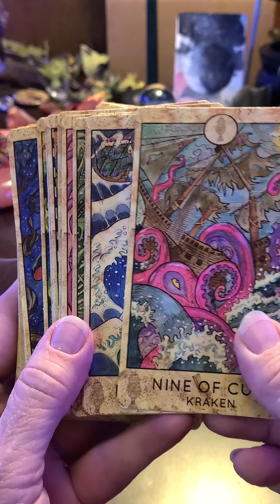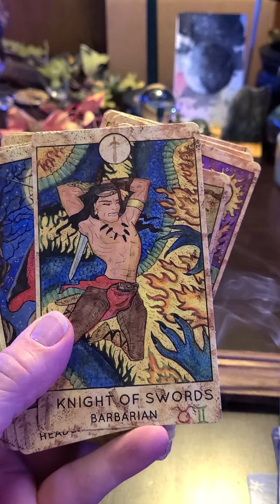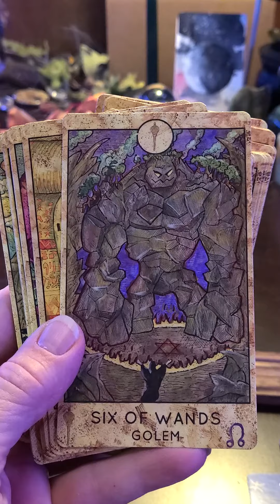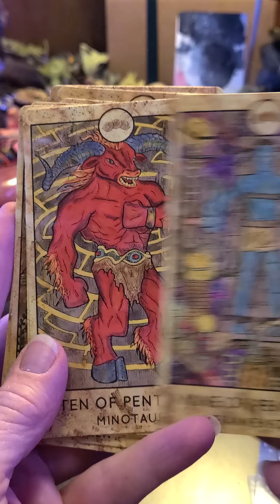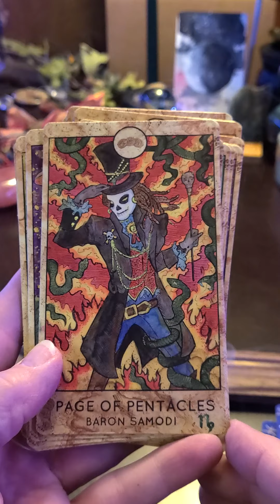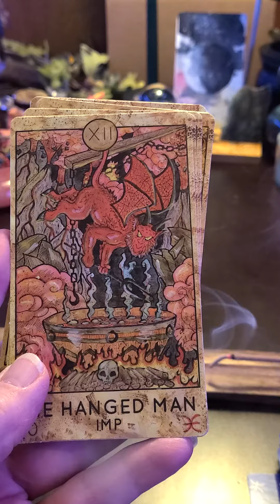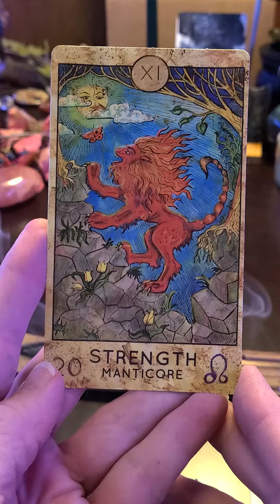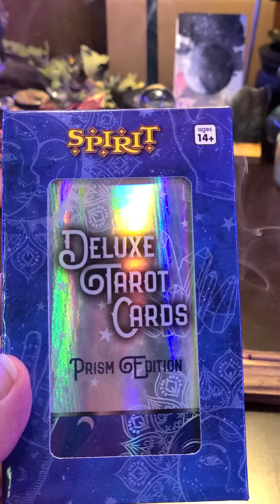FlipThrough DeluxTarot 1Oct2021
part of my deck haul from SpiritHalloween
Illuminated Tarot - Kaitlin Keegan
Deluxe Tarot Cards Prism Edition
Deluxe Tarot